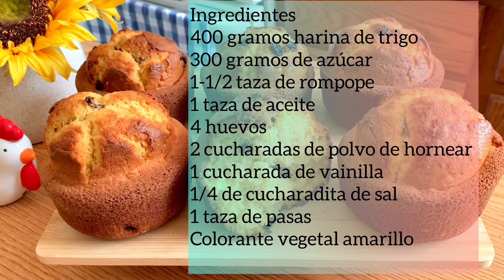Mantecadas bien esponjadas y deliciosas 😋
Mantecadas de rompope de vainilla casero !!